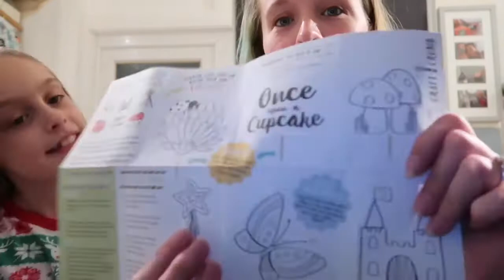Day 12 on lockdown|Party prep|More baking| Vlog #14 2020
I hope you enjoy watching us in the good times and the bad.
Feel free to tell us anything you think we are missing or you'd like to see content wise and get chatting! we love hearing from everyone!